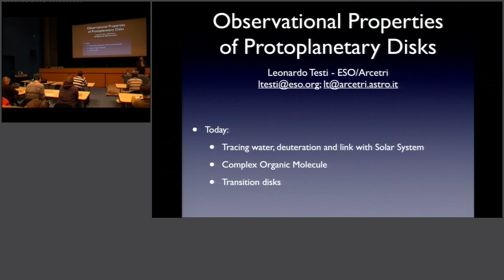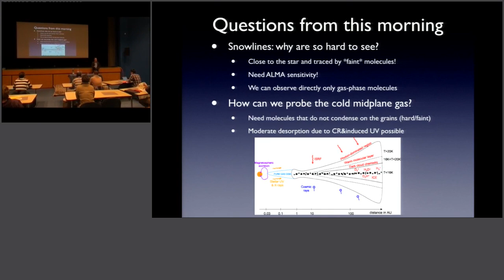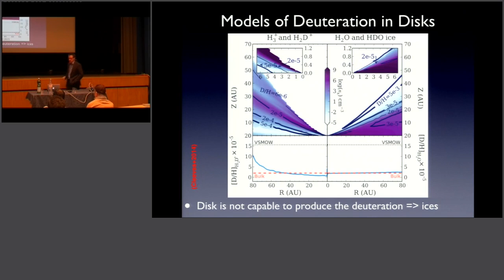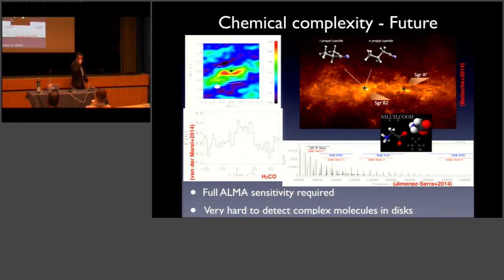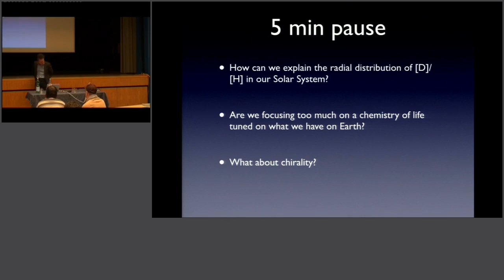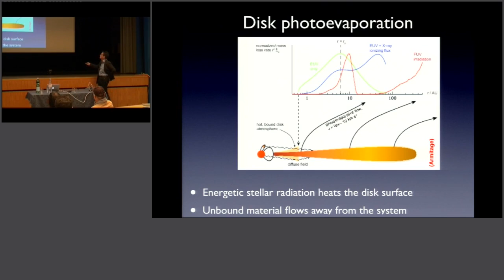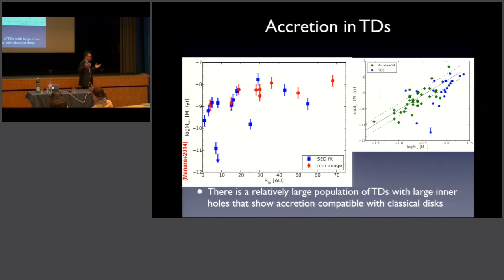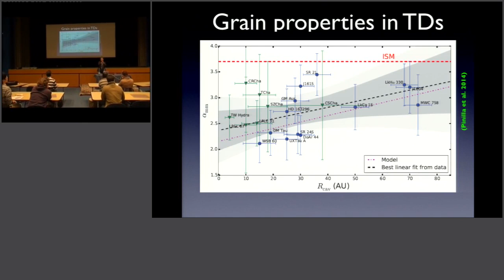Saas-Fee Course 2015 From Protoplanetary Disks to Planet Formation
Chemical complexity and gas dust evolution
Dr. Leonardo Testi (ESO)